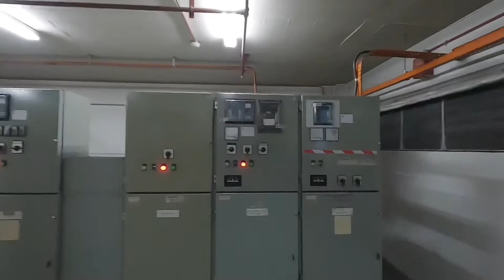Normalize back 4.9 mega ohm phase to earth ONAN Transformer